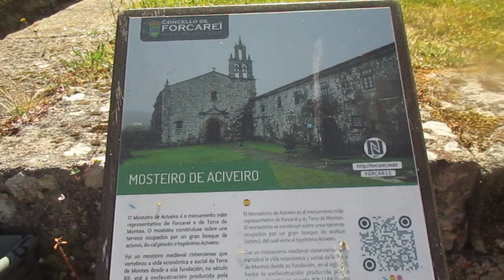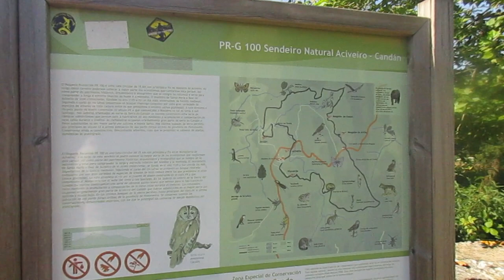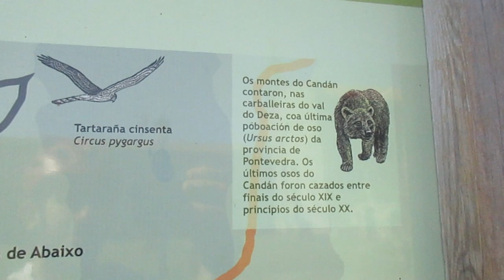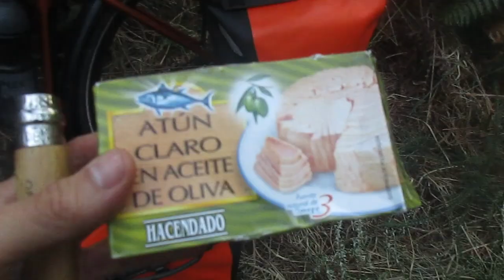Vivac fresquito con hamaca y solo en un frondoso bosque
Microaventura de fin de semana con búsqueda de sitio para dormir en la naturaleza apartado de la civilización y el ruido mundano. Zona del concello de Forcarei a los pies de la Sierra do Candán.
Si quieres ayudarme lo puedes hacer comprando lo que quieras en Amazon (no hace falta que sea lo que anuncio) pero sí a través de estos enlaces: